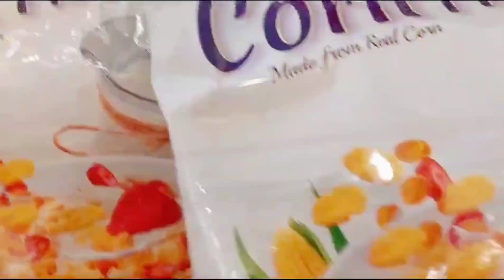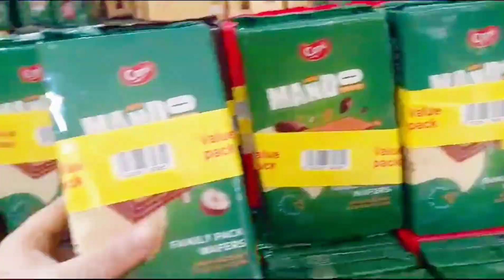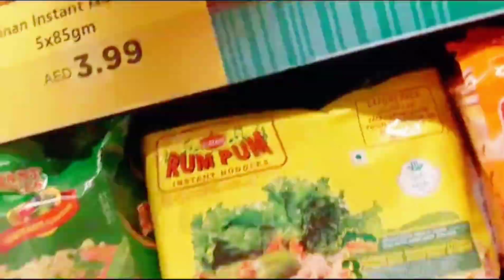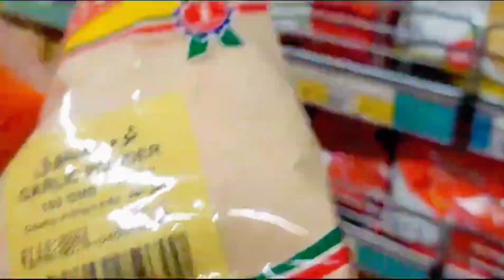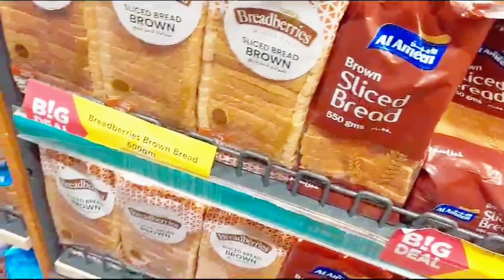২ সপ্তাহে ডায়েট করে কত কেজি ওজন কমাতে পারলাম!অসুস্থতা নিয়ে ও বাজার করতে গেলাম।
Surah AR-Rahman🇧🇩 রেস্টুরেন্টের মত বাসায় বানিয়ে নিন ভেজিটেবল নুডলস-সহজ রেসিপি

দুবাই New Year Celebration 2024 ❤️dubainewyear

সাপ্তাহিক Grocery Shopping🥦ছেলেদের রাতের খাবার কি দিলাম🥪ছেলেদের মন ভালো রাখতে আমি যা করিfamilyvlog

শুক্রবার জুমার দিনের নাস্তা + দুপুরের খাবার যা রান্না করলাম।মজার খিচুড়ি সাথে রান্নার কিছু টিপস!ব্লগ

আলহামদুলিল্লাহ আজ সরিষা শাক দিয়ে ভাত খেলাম-অনেক খুজে ও শাক টা পাচ্ছিলাম না but finally পেয়ে গেলাম।

এই ভাবে বানিয়ে নিন ফুলকো রুটি/পরোটা-প্রেমে পড়তে বাধ্য হবে এ পরোটার!সহজ রেসিপি-দুপুরের জন্য ভর্তা।

মুড়ি নরম হয়ে গেলে, আর ফেলে দিবেন না। রইলো দারুণ টিপস!রবিবার Offday তে আমরা যা করি

Bangladeshi mom in dubai with kids

ইচ্ছা না থাকা সত্ত্বেও যে কারনে নুডলস রান্না করলাম-মাথা ব্যাথা নিয়ে জুমার দিন যা রান্না করলাম

৪ টি উপকরণ Add করেই Star Kabab হোটেলের মত ফিরনি/পায়েস বাসায় বানিয়ে নিন-সহজ রেসিপি,টিপস!starkabab

বছরের শেষ এবং শুরুর সময়টা আমরা যেভাবে কাটালাম-ঘুরতে কোথায় গেলাম!bangladeshimomvlog newyear #2024

২ সপ্তাহে ডায়েট করে কত কেজি ওজন কমাতে পারলাম!অসুস্থতা নিয়ে ও বাজার করতে গেলাম।